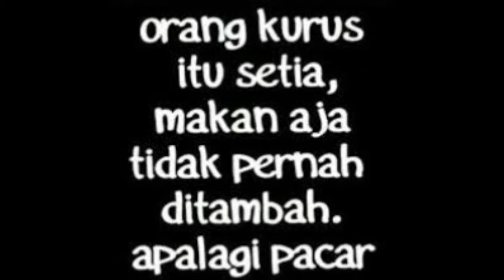Kata Kata Cinta Romantis Buat Pacar Mesra Abis (Janji Setia)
kumpulan kata cinta yang bikin di jatuh hati sangat romantis mesra kasih sayang tulus dari dalam lubuk jiwa di iringi dengan alunan musik sedih inilah yang di sebut cinta abadi